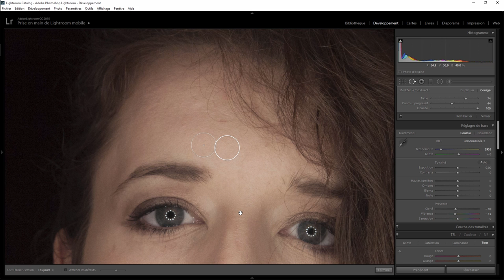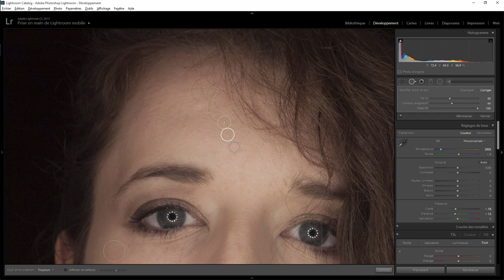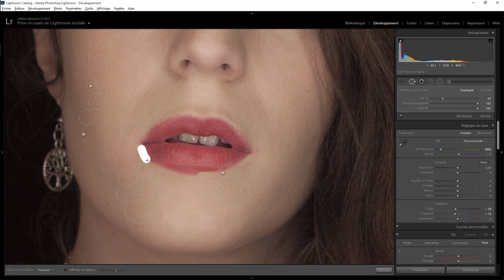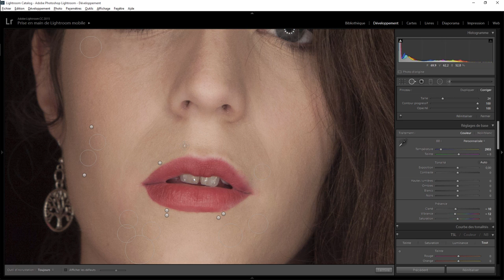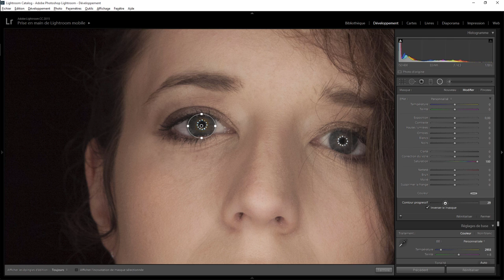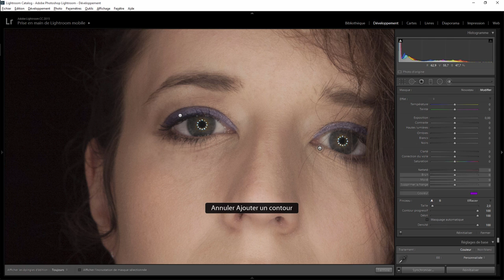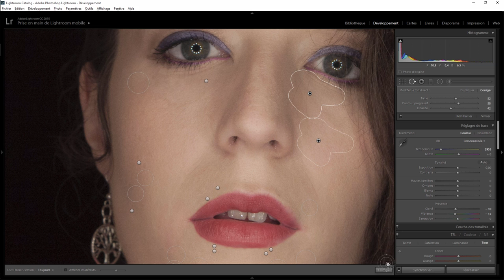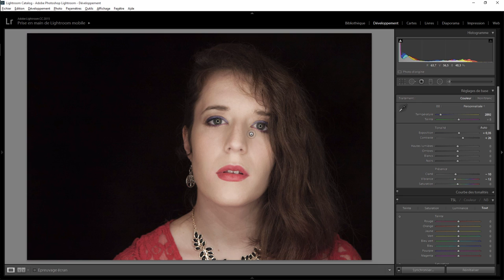Lightroom retouche express 35 - Portrait Femme